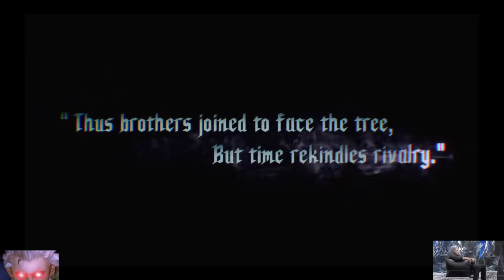Devil May Cry 5 Part 4 {Vergil}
Streamed/Recorded on 12-19-20. Time for the last stage of the game,Mission 19! Here Vergil gets to fight Dante himself as the final boss! Dante has all his Styles and Weapons at his disposal to try and bring you down,as well as Sin Devil Trigger. Plus,once you beat him,he gets serious and you'll have to get Motivated to take him down! He;s pretty tough,but I think Vergil as a final boss is tougher than Dante. After the fight and the credits,I tried to do a Bloody Palace run with Vergil as well. Only managed to get to like Floor 49 though. Armed with Vergil's Darkslayer Style and his 3 weapons Yamato,Beowulf,and Mirage Edge,it's time to become the storm that is approaching and kill anything in the way for his quest for more power!